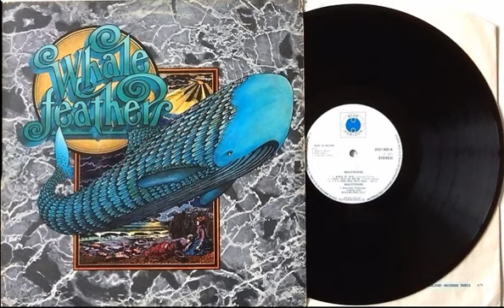Whalefeathers Whalefeathers 1971 USA, Heavy Prog, Hard Blues Rock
Whalefeathers (feathered whale) -  group of Cincinnati (Cincinnati, State of Ohio). It was founded in 1969 by guitarist / vocalist Michael Jones (Michael Jones) and keyboardist Ed Blekmonom (Ed Blackmon). Where guitarist and keyboard player - so there or progressive, psychedelic keyboard or ... The second (last) album of the band was marked by a change of bass player and a musical orientation. It seems like sometimes it happened, "Whalefeathers" was a little ahead of their time, that's why their album went unnoticed. And whether the musicians themselves decided whether their producer Stanley Hertzman demanded to reorient himself to available material. Therefore, the second disc with the same name lost a lot in terms of the continuation of progressive innovations and, as a result, the loss of instrumental and vocal saturation of the images. The sound became much more rigid and acquired classical forms of heavy blues-hard rock.

Tracks:

Whalefeathers (1971):

01. World Of Pain (Felix Pappalardi, Gail Collins) - 0:00
02. I Don't Need No Doctor (Nickolas Ashford, Valerie Simpson) - 8:41
03. It's A Hard Road (Back Home) (Leonard LeBlanc) - 12:09
04. Bastich (Steve Cataldo) - 17:19
05. Pretty Woman (Williams) - 23:41
06. Shadows (Ed Blackmon) - 27:15

Personnel:

Michael Jones — guitar, vocals
Ed Blackmon — organ, piano, vocals
Leonard LeBlanc — bass, vocals
Stephen Bacon — drums, percussion
Stanley B. Hertzman — producer